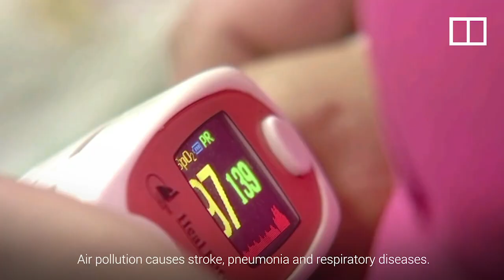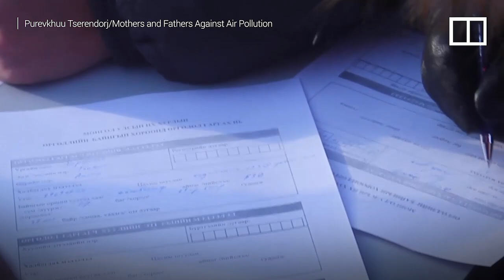City of Smoke: A Mongolian activist and her fight to make air breathable in Ulan Bator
The Mongolian capital, Ulan Bator is struggling with an air pollution crisis. During the winter months, air quality is 25 to 30 times worse than internationally accepted standards. The pollution is blamed for deadly respiratory illnesses among city residents, including many children and pregnant women.The problem is linked to rapid urbanisation, as traditional nomads move to the capital, but continue to live in traditional ger tents heated by burning coal.Purevkhuu Tserendorj, a former journalist and mother of a child who developed cancer linked to the air pollution, is leading the fight to free the Mongolian capital from its smoky skies.